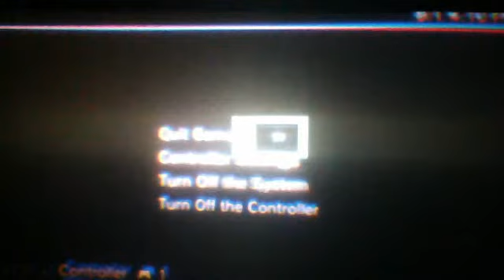scott and ben on gta 5 # 3 i scream on gta